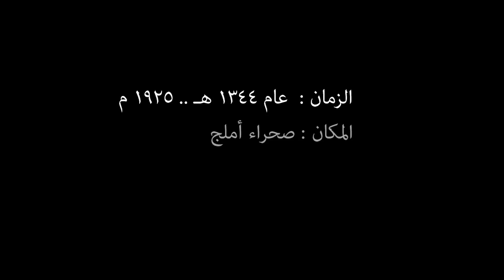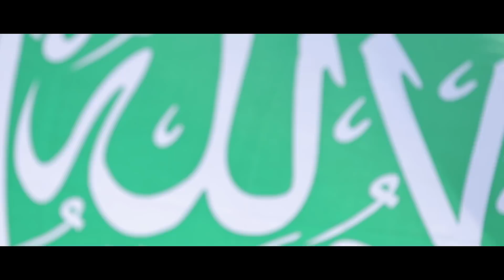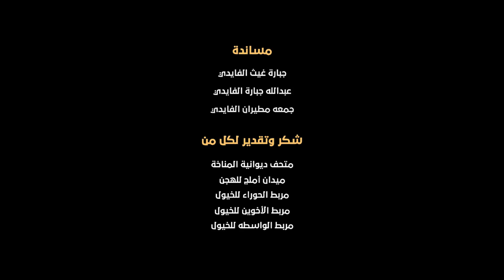البيرق.Al Bairaq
فيلم قصير تدور أحداثه في صحراء أملج عام ١٣٤٤ هـ يحكي قصة الخوف الذي كانت تعيشة المنطقة قبل التوحيد
A short film, set in the Umluj Desert in 1344 AH, that tells the story of the fear that the region was living in before unification